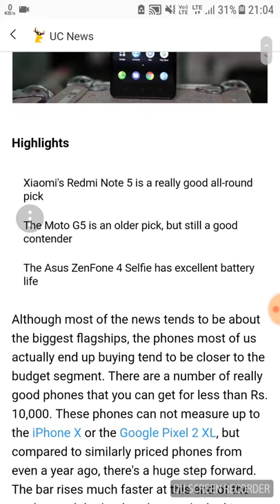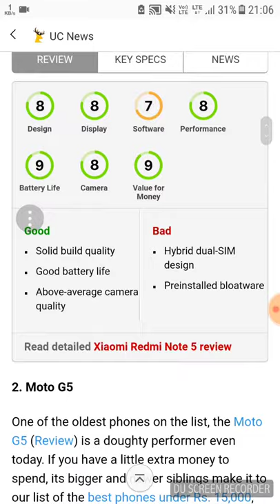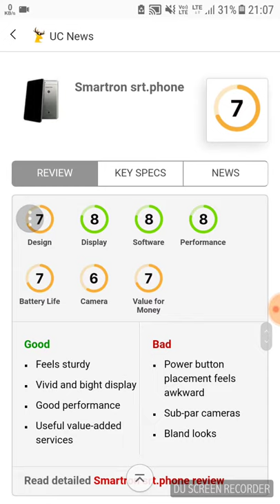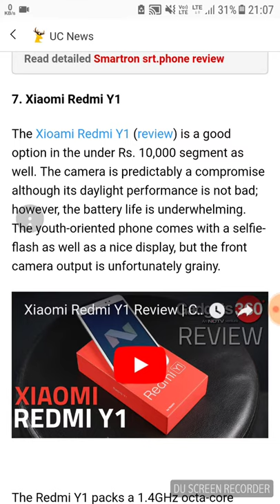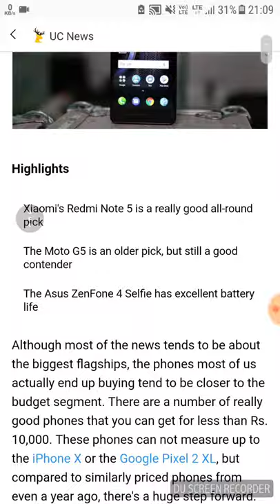BEST SMARTPHONE UNDER RS 10000